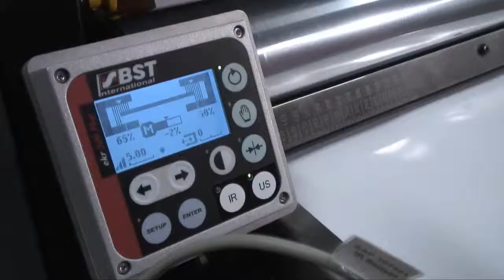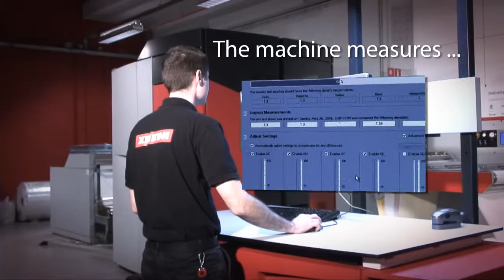Introduction to Xeikon 3000 Series of Digital Label Presses